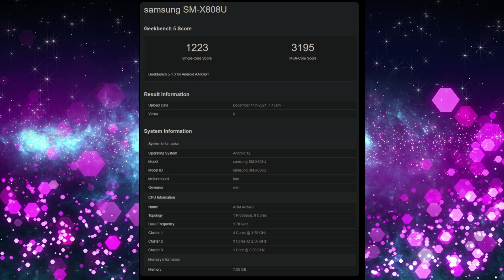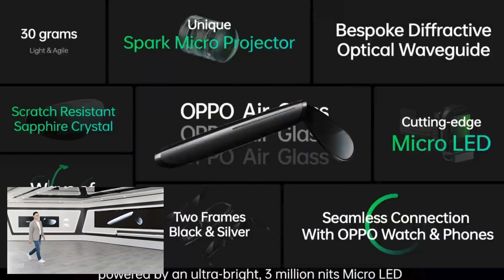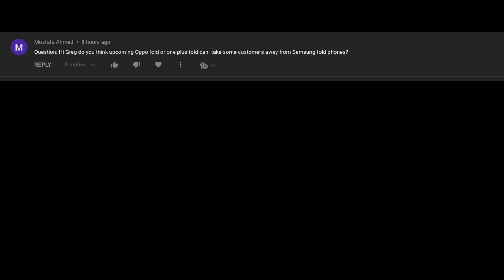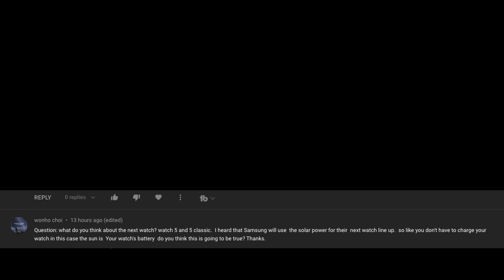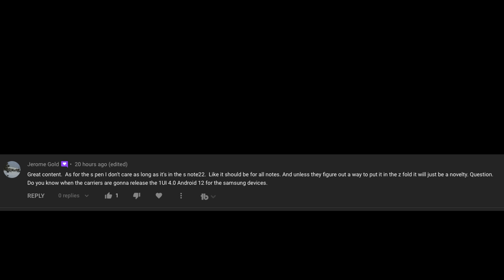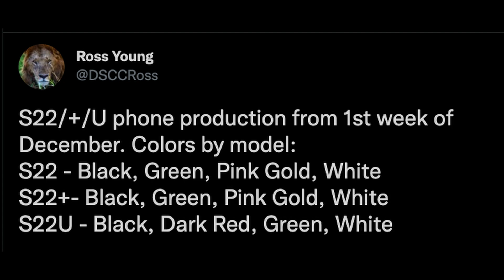This TECH is VERY EXCITING Oppo AR Air Glass | Galaxy S22 Fast Samsung Wireless Charger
This TECH is VERY EXCITING Oppo AR Air Glass | Galaxy S22 Fast Samsung Wireless Charger | Galaxy Tab S8+ Benchmark

Bookmarks
00:00 Galaxy Tab S8+ Benchmark
01:34 Galaxy S22 Fast Samsung Wireless Charger
02:09 Oppo AR Air Glass
04:58 Question of the Day
05:08 GTV Q&A